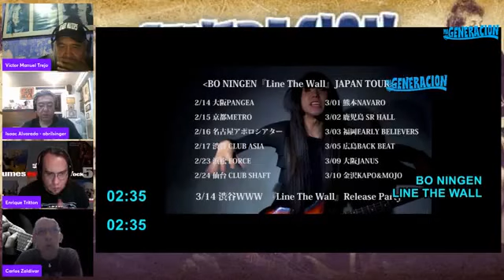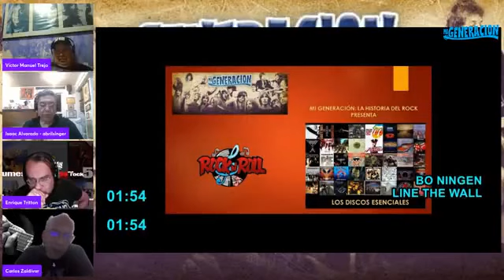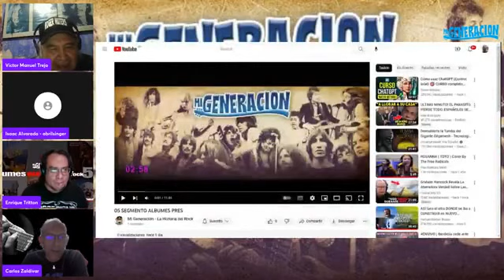Mi Generación - Reseña: Bo Ningen.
Mi participación en el programa MI GENERACIÓN, como invitado.
En esta ocasión, con la reseña de la banda inglesa/japonesa BO NINGEN. Muy reconocida en Asia y Europa 2010.

Programa transmitido el 4 de abril de 2023.

¡Muchas gracias por la invitación!

Mi Generación está a cargo de:
VÍCTOR MANUEL TREJO
ISAAC ALVARADO
ENRIQUE "TRITTON" TORRES

Nos vemos en la siguiente.